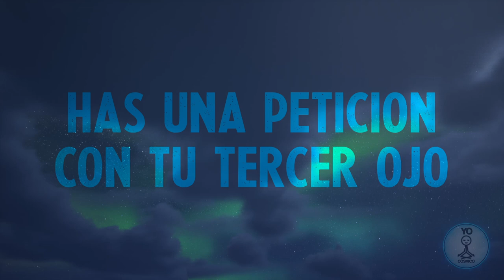🌌 Has una Petición al Universo con tu Tercer Ojo 👁️ Meditación Guiada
una meditacion  guiada que te ayudara a atraer lo que quieras del universo, con ayuda del tercer ojo y una practica sencilla, es muy potente, FUNCIONA!!